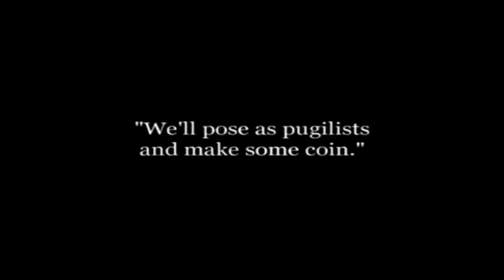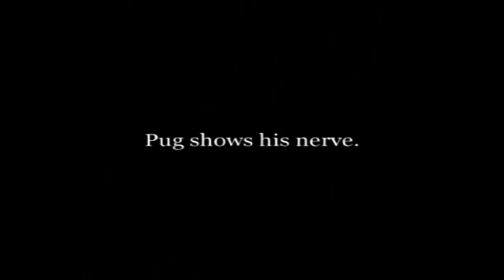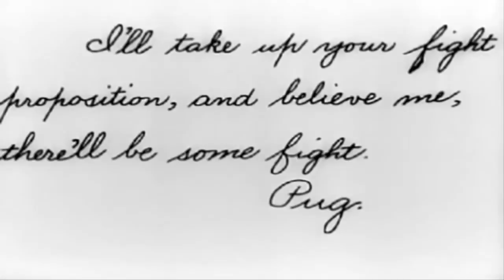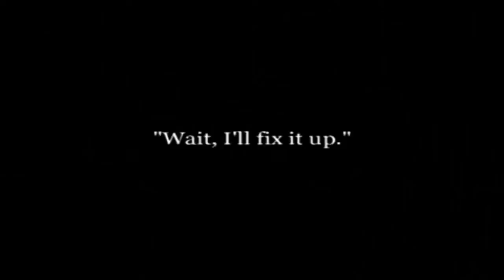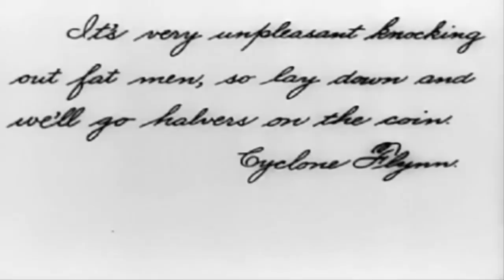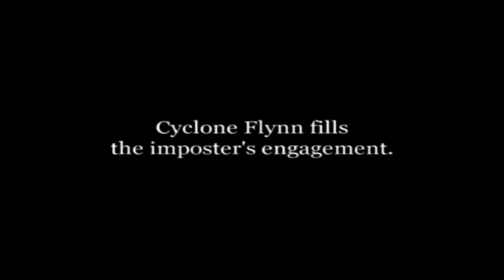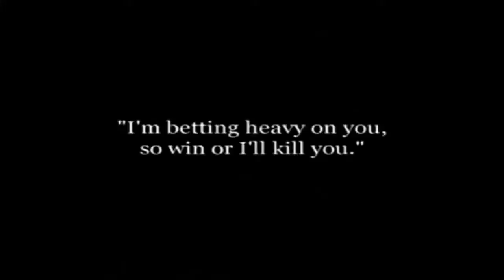The Knockout - Charlie Chaplin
The Knockout (1914) was Charlie Chaplin's seventeenth film for Keystone Studios. Chaplin only has a small role, and Fatty Arbuckle takes up the main role (it is one of only a few films in which Chaplin's Little Tramp character appears in a secondary role; Chaplin doesn't even appear until the second half of the film). It also stars Arbuckle's wife, Minta Durfee, Edgar Kennedy and Keystone owner, Mack Sennett in a minor role as a spectator. The film was directed by Charles Avery, and made in 1914 in America.
Directed by Charles Avery
Produced by Mack Sennett
Starring:
Roscoe 'Fatty' Arbuckle
Minta Durfee
Edgar Kennedy
Charles Chaplin
Frank Opperman
Al St. John
Hank Mann
Mack Swain